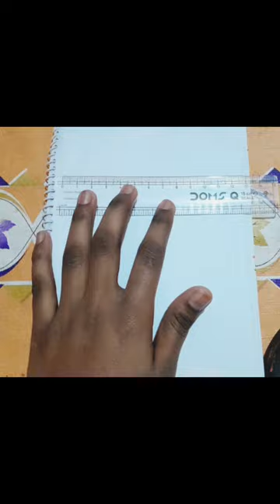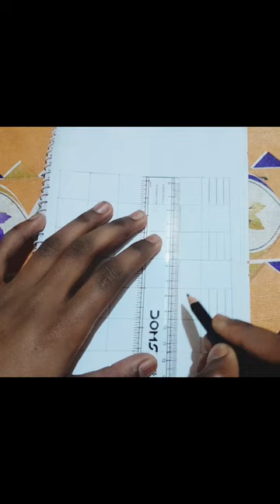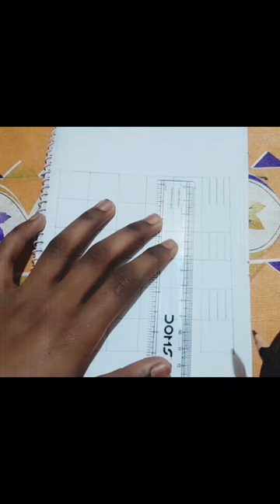HOW TO DRAW A REKHA NOKSHA ART#painting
HOW TO DRAW REKHA NOKSHA ART#painting